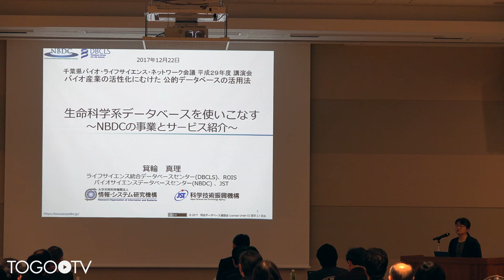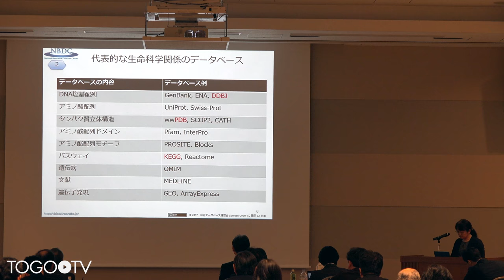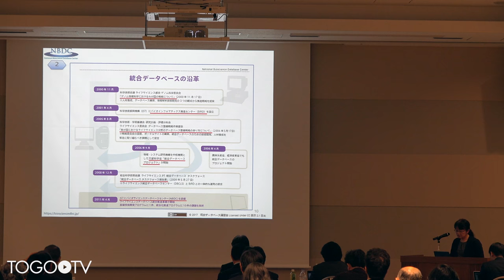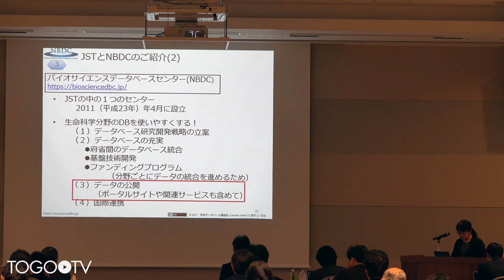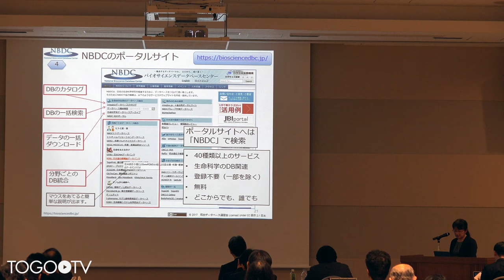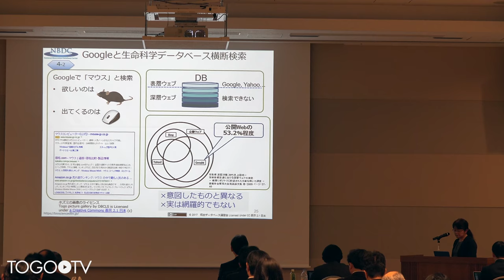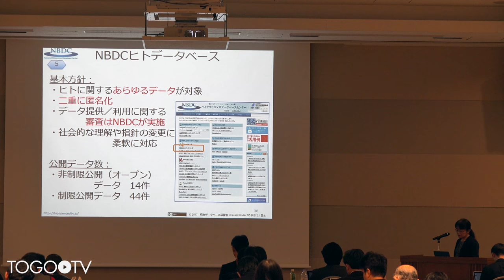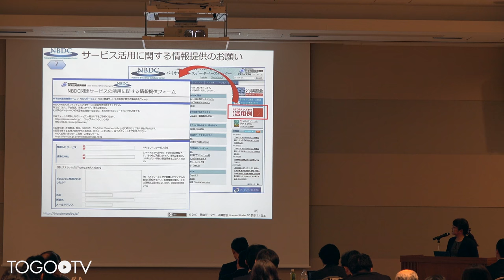生命科学系データベースを使いこなす 〜NBDCの事業とサービス紹介〜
本日の統合TVは、2017年12月22日に開催された千葉県バイオ・ライフサイエンス・ネットワーク会議平成29年度講演会から、ライフサイエンス統合データベースセンター (DBCLS)/バイオサイエンスデータベースセンター (NBDC) 箕輪 真理 による「生命科学系データベースを使いこなす 〜NBDCの事業とサービス紹介〜」をお送りします。約30分です。